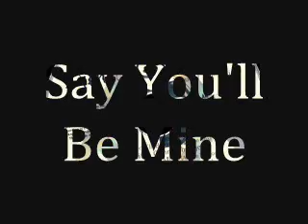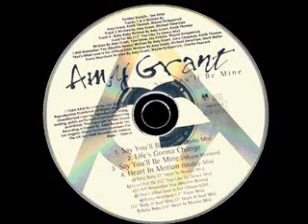Amy Grant - Say You'll Be Mine (UK Radio Mix)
This is the UK Radio Remix of Say You'll Be Mine from the album House of Love.